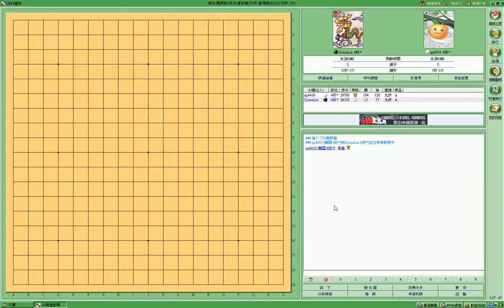Go 圍棋 DysonLin 4段 雙龍之局